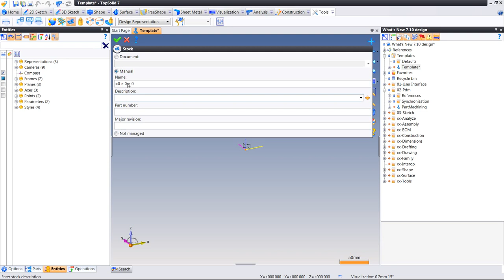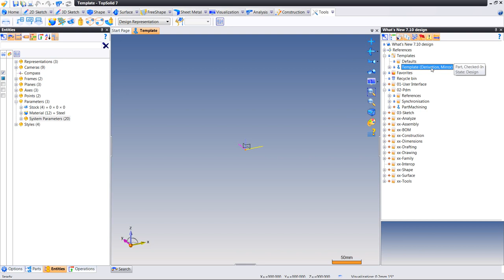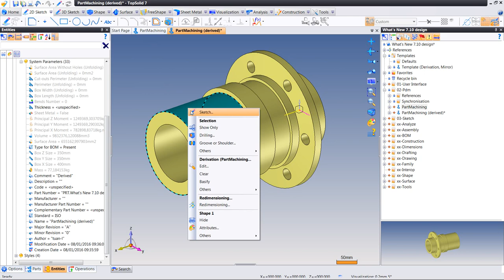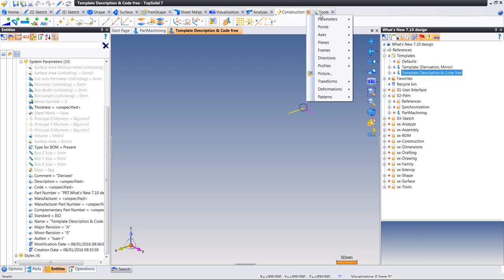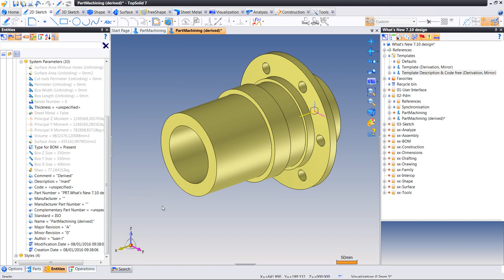14 Pdm AssociatedTemplate